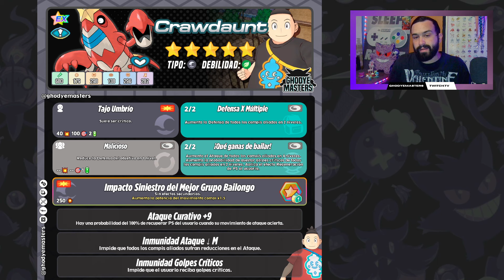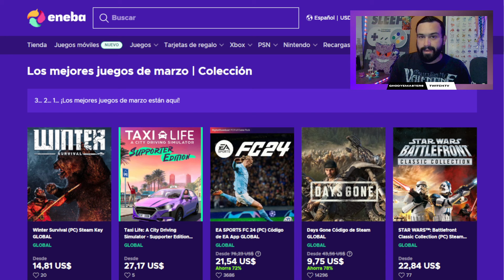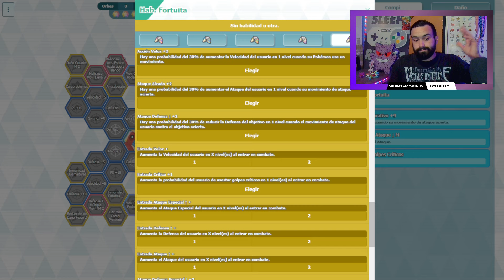NO LANCES por BENI... PERO... 💥 Análisis de Beni y Crawdaunt - Pokémon Masters EX!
⚡ Haremos un pequeño repaso a sus habilidades y su utilidad en el juego. No te pierdas de esta valiosa información! 🤓👊

0:00 Intro
1:01 - Estadísticas
3:42 - Set de movimientos
5:08 - Pasivas
7:00 ENEBA
7:50 - Tablero Compi
11:29 - Habilidades Fortuitas
12:15 - ¿Debo Lanzar?